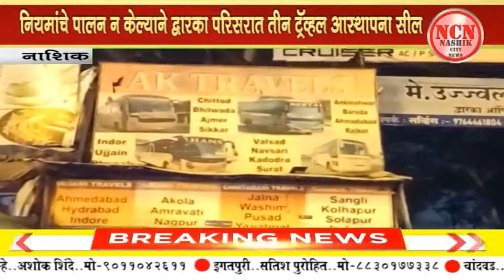नाशिक । नियमांचे पालन न केल्याने द्वारका परिसरात तीन ट्रॅव्हल आस्थापना सील.